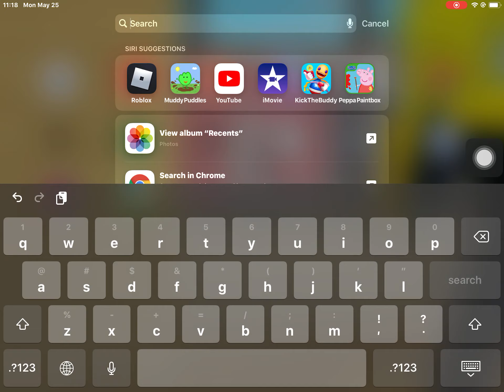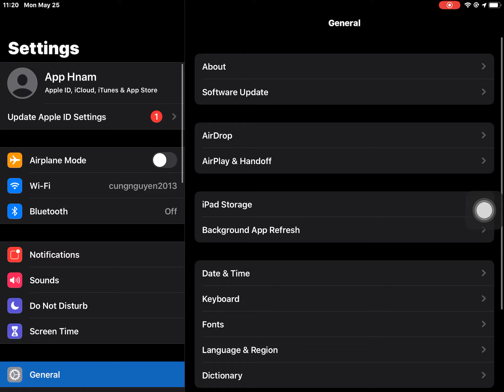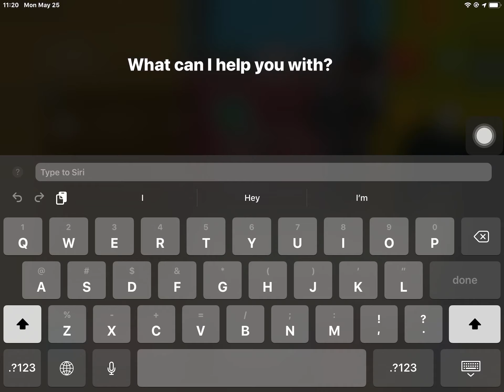how 2 allow untrusted shortcuts